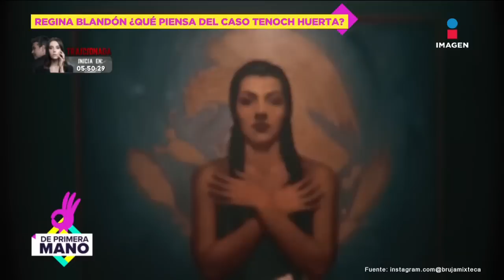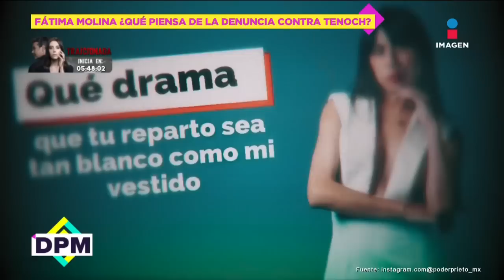Regina Blandón y Fátima Molina reaccionan a denuncia contra Tenoch Huerta | De Primera Mano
ReginaBlandón y FátimaMolina opinan de la polémica que envuelve a TenochHuerta con la saxofonista